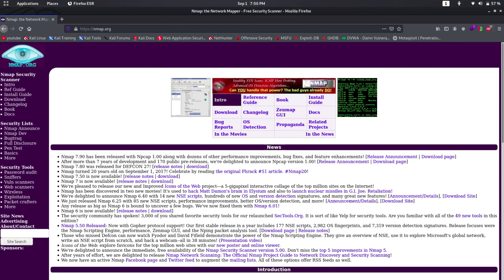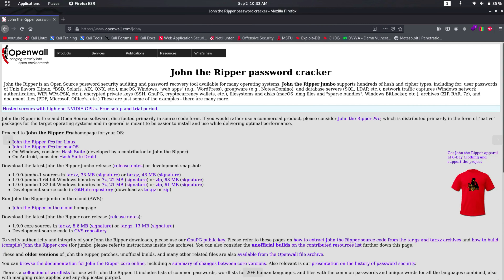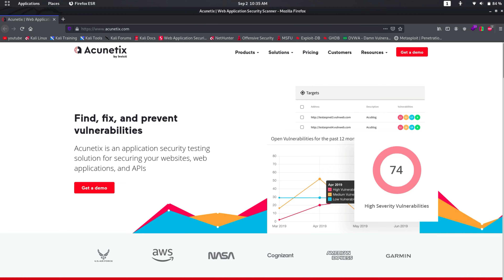Top 10 Hacking Tools ! You Should Try | Best Kali Linux Hacking Tools For Hackers !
NMAP :--
Nmap simply put is a network mapper. Nmap is used by hackers to gather information about the target before trying to attack it.

SQLMAP :--
sqlmap is an open source penetration testing tool and exploiting SQL injection flaws and taking over of database servers.

Burpsuite :--
Burpsuite is a web application security testing tool.

Maltego :--
Maltego is an open source tool that allows you to mine and gather information and represent your findings in a meaningful way.

Metasploit :--
Metasploit is probably the most famous one on this list. It is a framework for penetration testing.

Aircrack-ng :--
Aircrack-ng is a complete set of tools for wifi hacking. It works in different ways based on the security protocol used by the target network.

DVWA :-- Damn Vulnerable Web Application & its a Lab Setup.

John the Ripper is an Open Source password security auditing and password recovery tool available for many operating systems.

Wireshark :--
Wireshark is the world’s foremost and widely-used network protocol analyzer.

Accunetix :--
Acunetix is an application security testing solution for securing your websites, web applications, and APIs.

My Gears:--
Boya BY M1 Mic

©Technical Rex - 2021

Cheers!